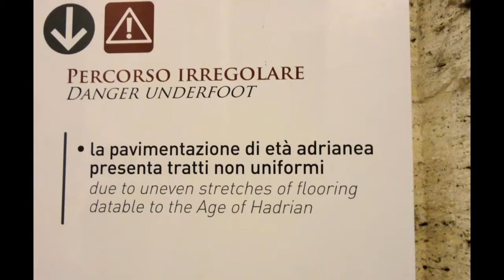Castel Sant'Angelo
This Fortress was built as a mausoleum for the Emperor Hadrian (AD130-139), but it has also been a prison and a papal residence. It was used by former Popes who absconded there for protection in times of danger. There has been a covered passageway which still connects Castel Sant'Angelo to the Vatican.
The National Museum of Castel Sant'Angelo inside retraces its history. The castle has various exhibits ranging from Renaissance paintings and pottery to antique military weapons. A huge spiral ramp ascends upwards the Castel Sant Angelo for about 400 feet.